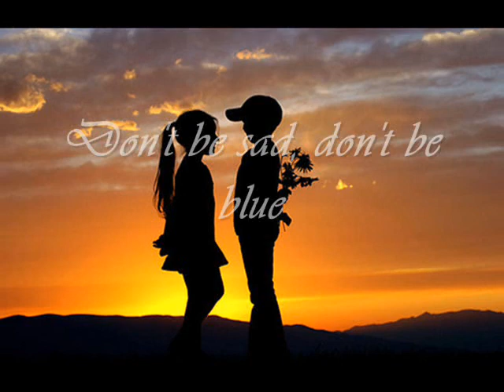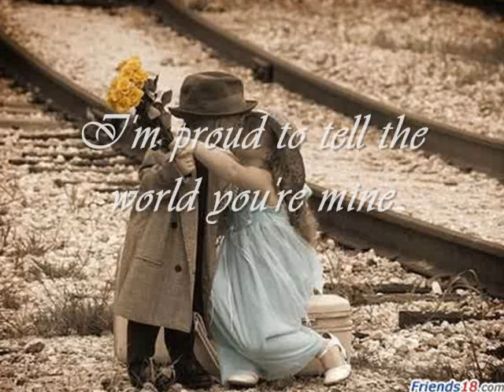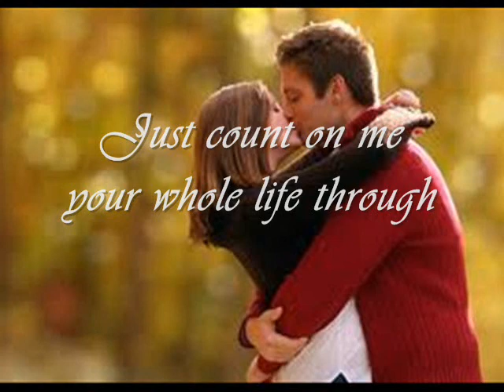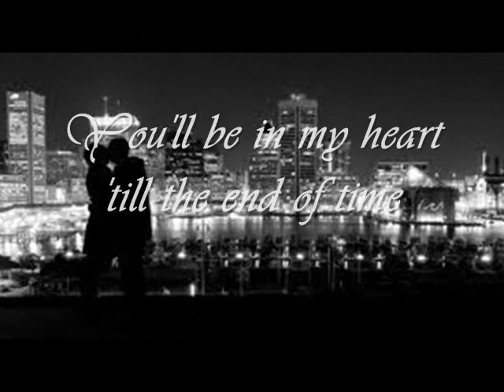I'll Take care of you - Jay Espina